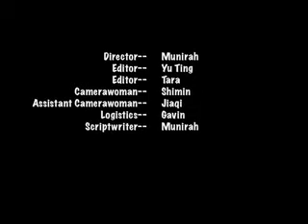iRan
Testing uploading of students' work.